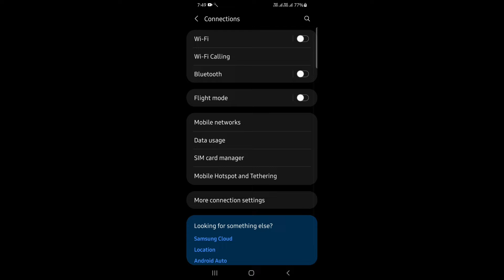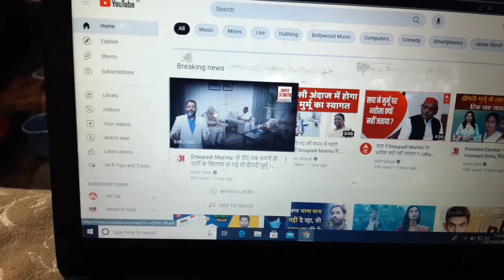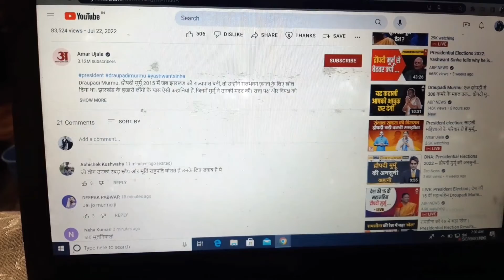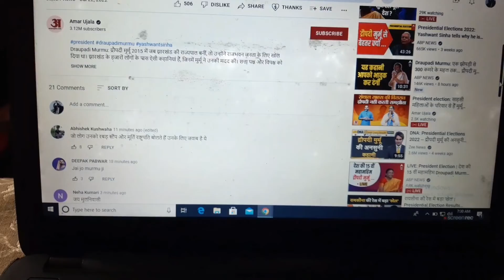How To Connect USB Tethering problem in Windows 10 I Connect Mobile Internet to Laptop Via USB.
In this video I explained How to connect internet from mobile to laptop via USB Tethering.How to connect USB Tethering problem in windows 10,windows 7.